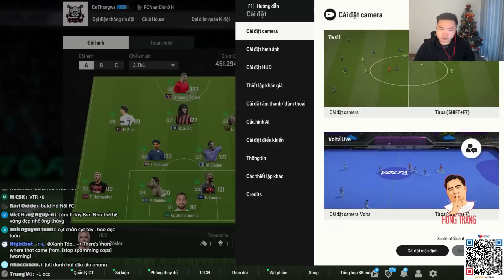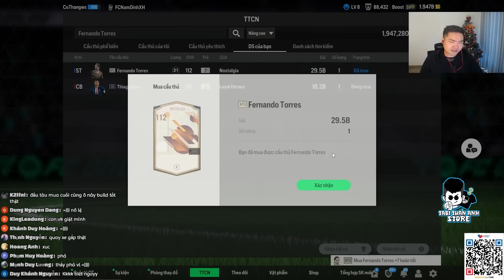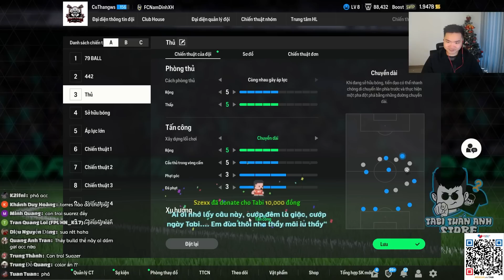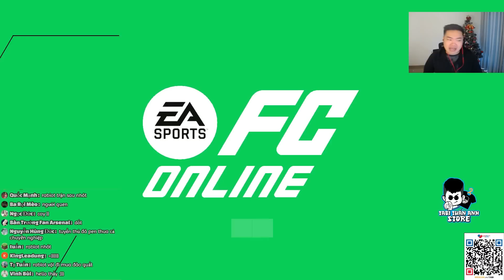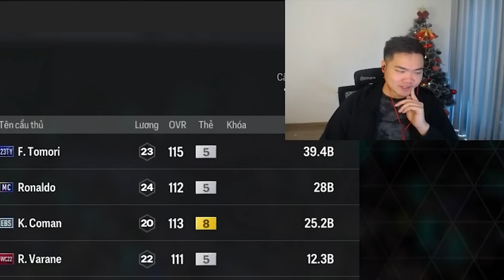TIỀN ÍT VẪN CÓ TEAM PARIS SAINT GERMAIN MẠ VÀNG SIÊU ĐẸP | Tabi Tuấn Anh